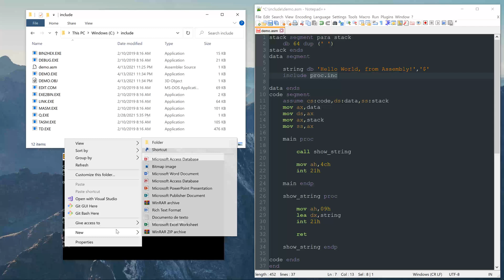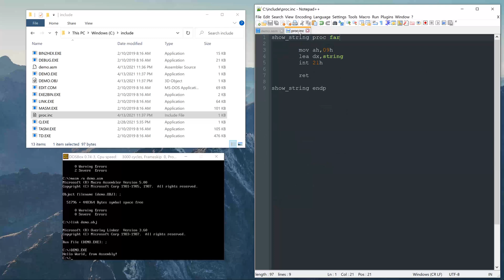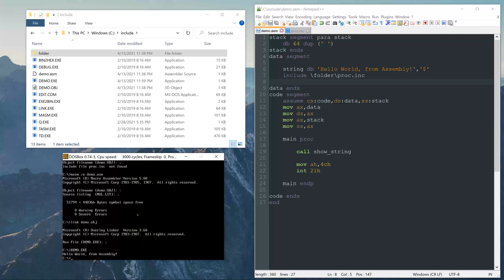[MASM] 8086 Assembly Tips | Include Files | .inc files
In this tutorial I'll show you how to include multiple files on the same Assembly project.
As an example, we refactor a simple program that prints a string to the console, and call the print procedure from an external .inc file.